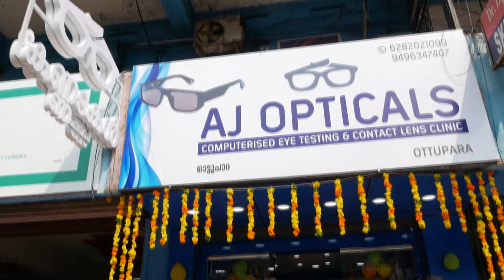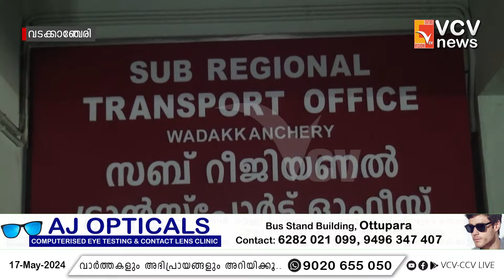വടക്കാഞ്ചേരി സബ്ബ് RTO-ക്ക് കീഴിൽ പ്രവർത്തിച്ചിരുന്ന 3 പുകപരിശോധന കേന്ദ്രങ്ങളുടെ ലൈസൻസ് റദ്ദ് ചെയ്തു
വടക്കാഞ്ചേരി സബ്ബ് RT ഓഫീസിന് കീഴിൽ പ്രവർത്തിച്ചിരുന്ന 3 പുകപരിശോധന കേന്ദ്രങ്ങളുടെ ലൈസൻസ് റദ്ദ് ചെയ്തു

VCV NEWS

VCV NEWS CHANNEL
Wadakkanchery, Thrissur